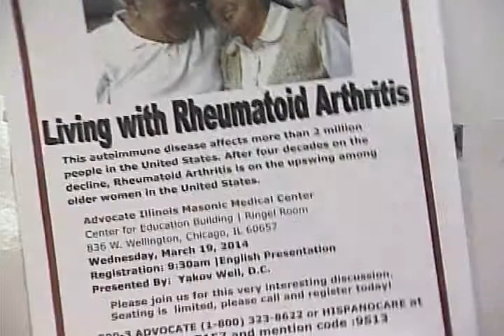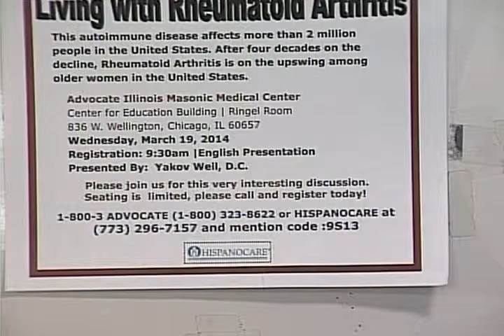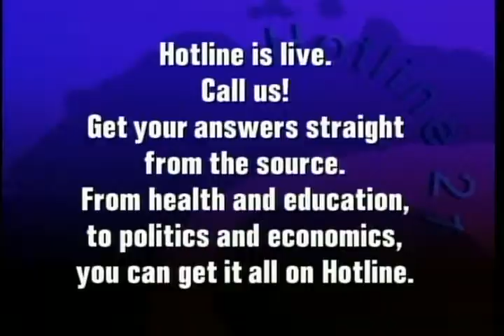Affordable Care Act Interview with Daniel Maldonado of BCBS of Illinois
Lucy Aquino, CEO of Hispanocare and Daniel Maldonado of Blue Cross Blue Shield of Illinois discuss the changes of the new health care reform and what individuals can look forward to this year.